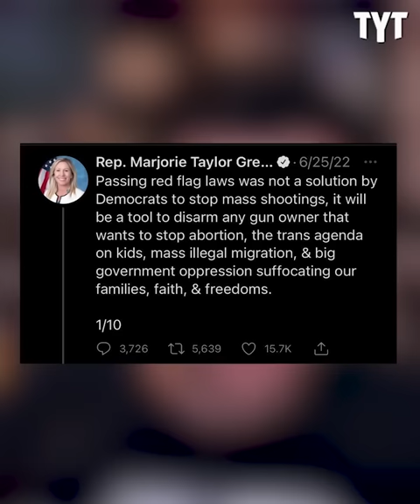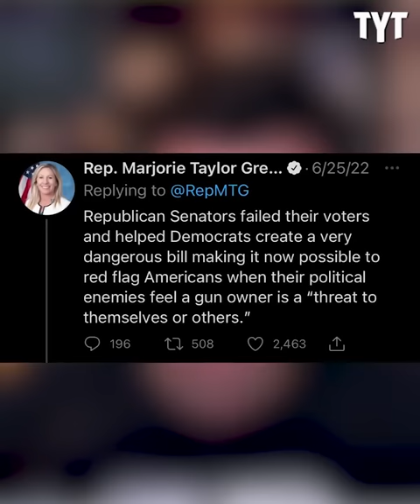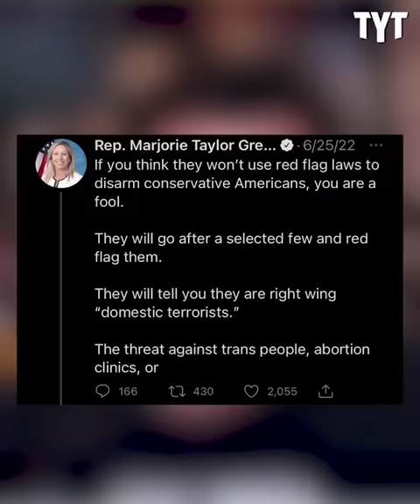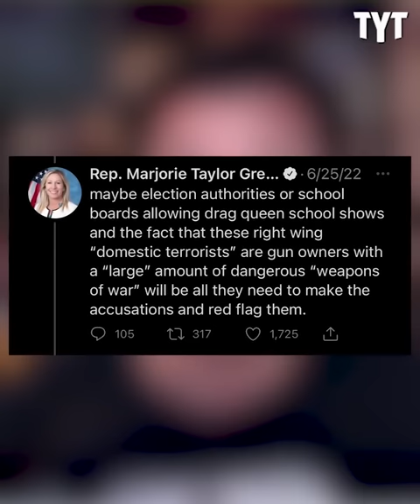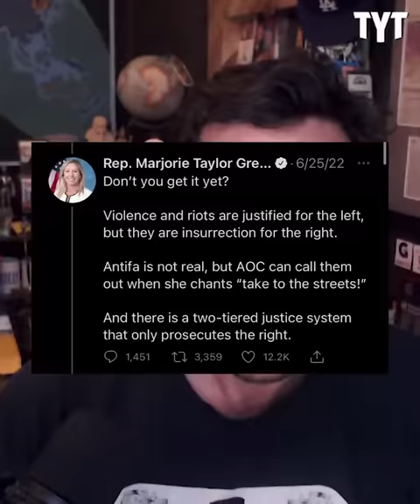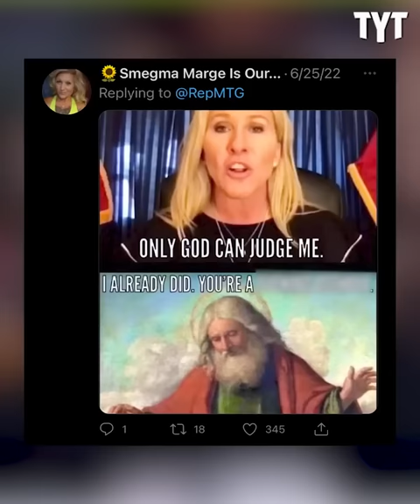Marjorie Taylor Greene Keeps Getting Dumber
Yes, somehow it's possible.